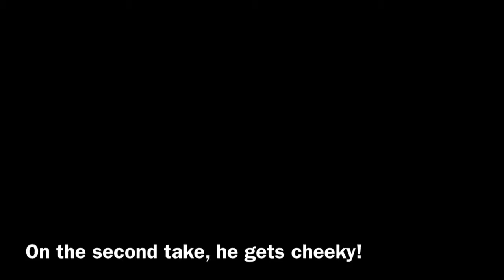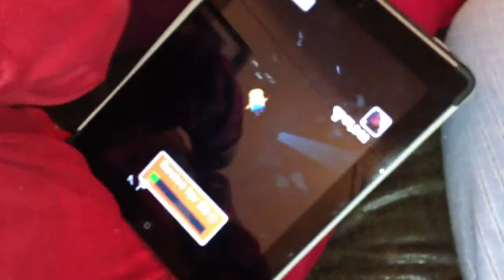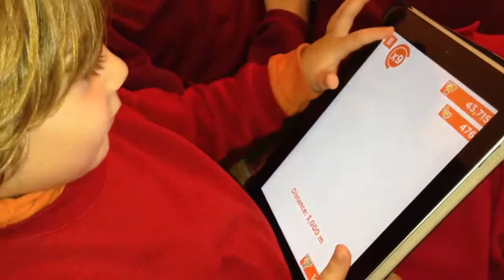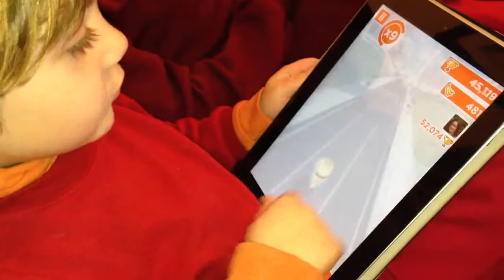My Son Playing Despicable Me 2, with STYLE!!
My 5 year old son plays despicable me 2 on the iPad with an uncanny flair and nonchalant,, I'm amazed he can still play and focus on this kind of game...